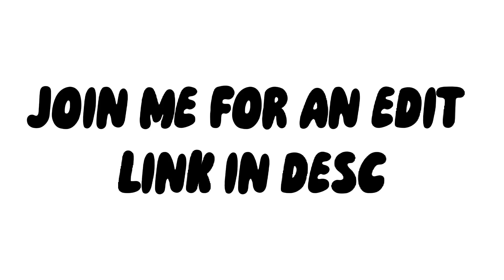join me for an edit link in desc